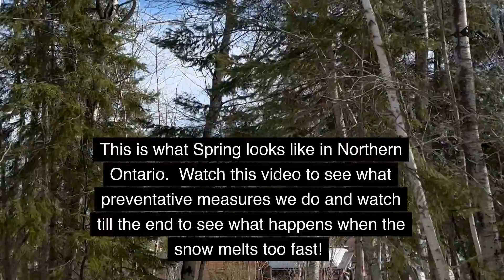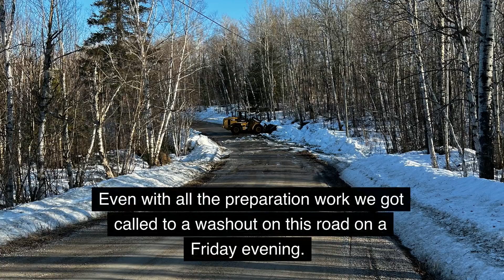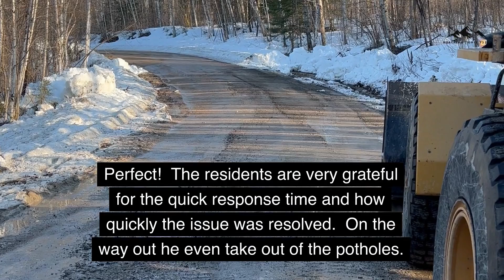Snow Ditching in Spring in Northern Canada!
In this video, we're going to show you how to ditch the snow in Spring in Northern Canada!

If you're looking for an easy way to escape the cold weather, then you should check out this snow ditch video. We'll take you through the steps necessary to ditch the snow in Spring in Northern Canada, so you can enjoy the beautiful spring season!
Follow us as we make preparations for spring run off to try to save the roads.  Watch till the end to see what happens when the snow melts too quickly and the ground is still frozen!